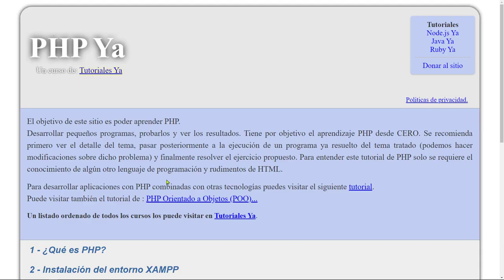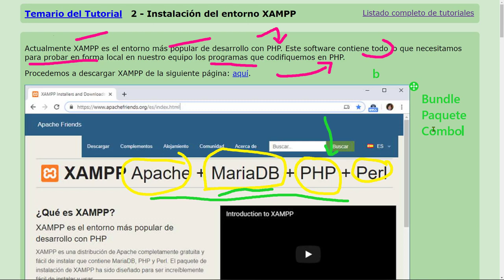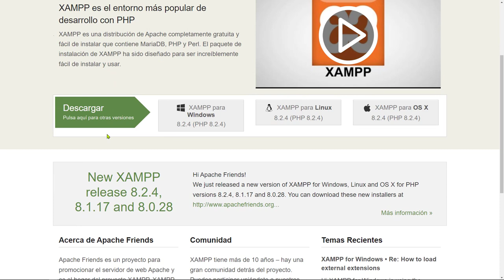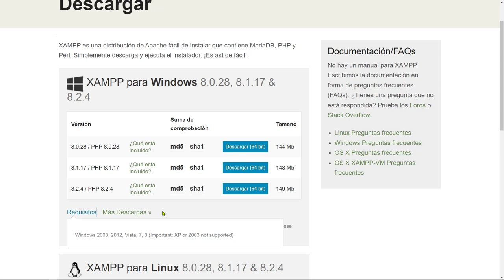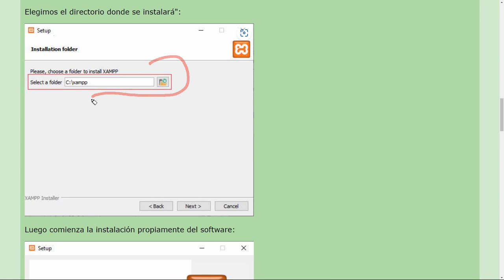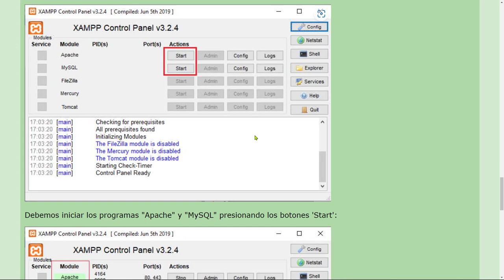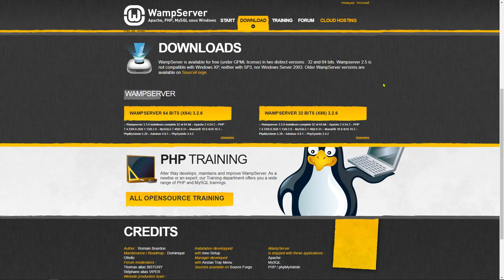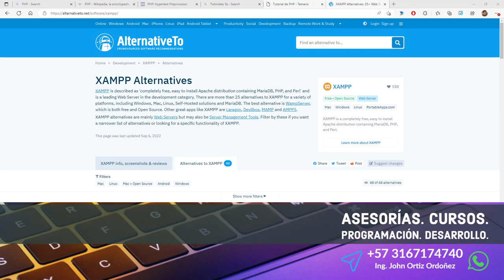PHP Esenciales: 7 XAMPP Paquete de Aplicaciones para PHP, MySQL (MariaDB) y el Servidor Web Apache